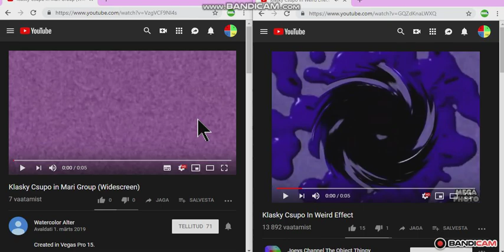Klasky Csupo in G Major 750 Split Version